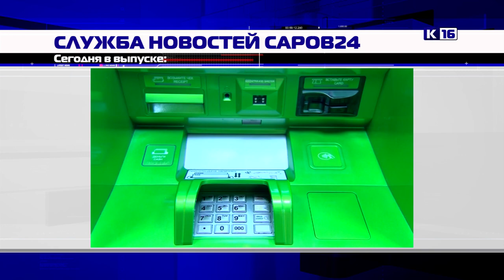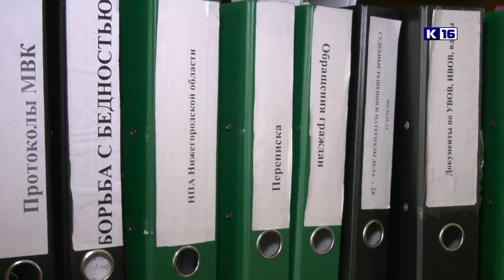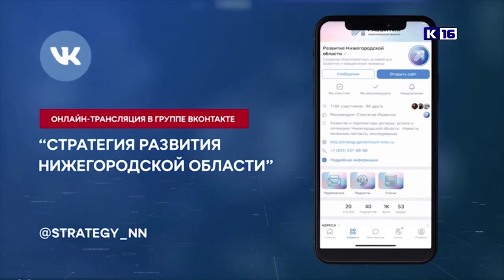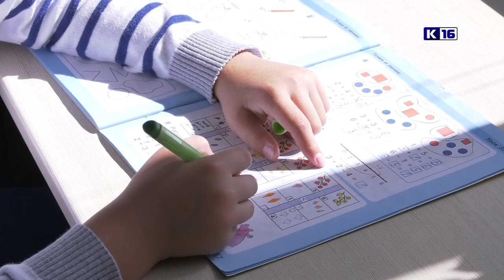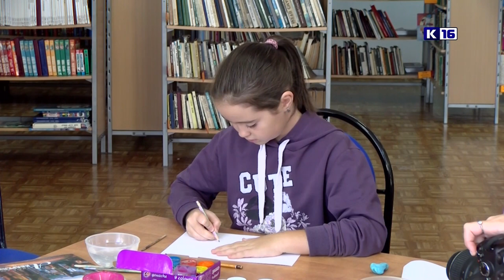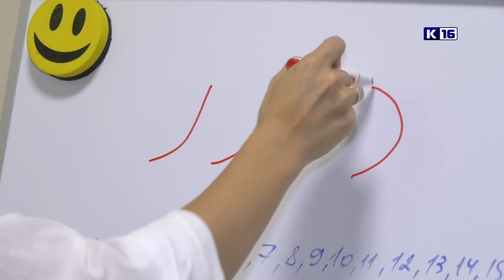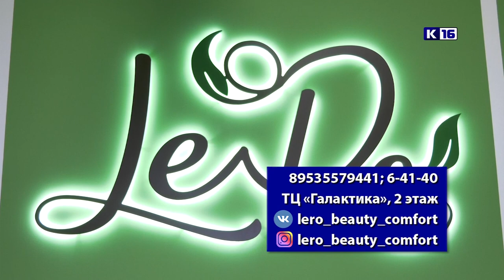Новости Сарова 14.09.2021